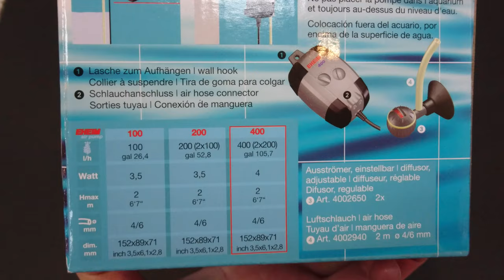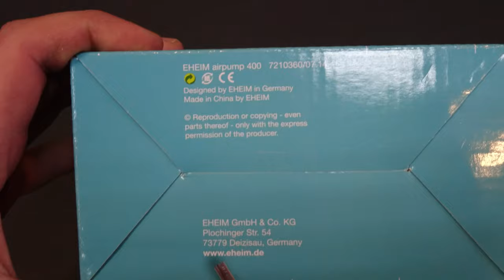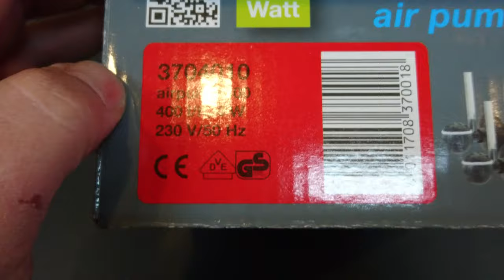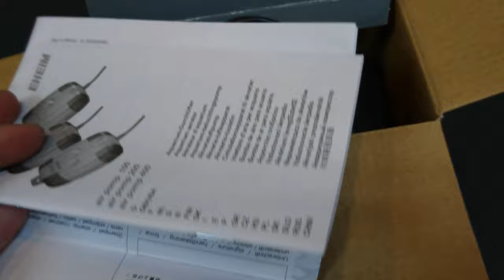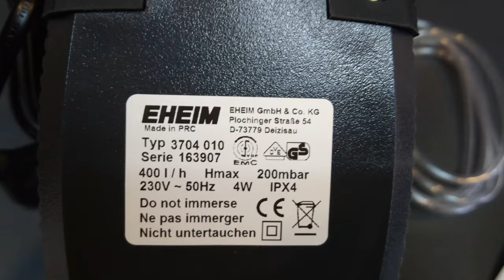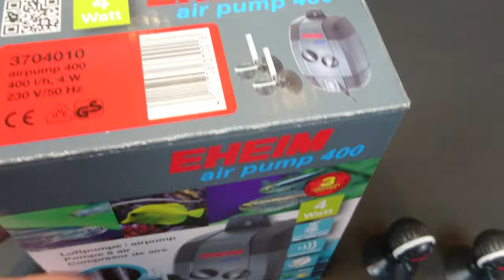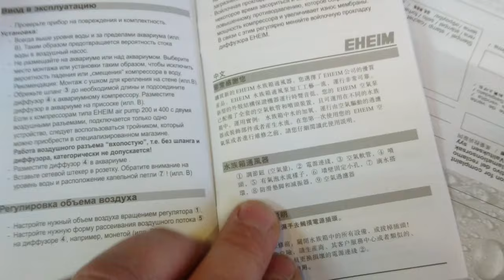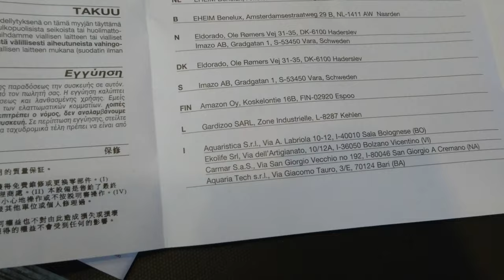Распаковка компрессора для аквариума Eheim 400